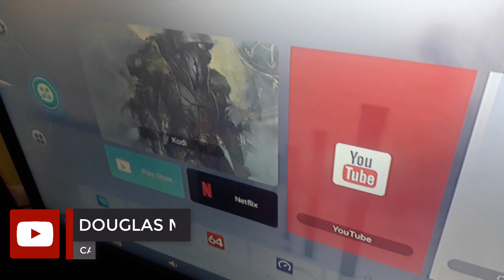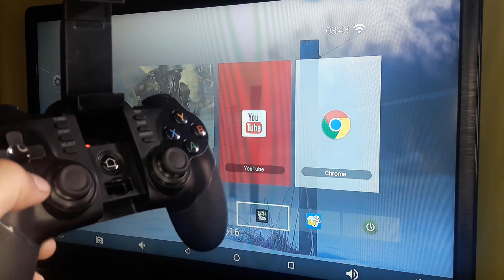🔸 Como parear controle Ípega 9076 via dongle USB ⁞ em qualquer TV Box Android ( PT - BR )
Fala galera, beleza!? Neste vídeo, vou ensinar como conectar controle ÍPEGA 9076 via dongle USB em qualquer TV Box Android.
👇👇👇 ⏩ LEIA A DESCRIÇÃO COMPLETA ⏪ 👇👇👇

🎥 Capítulos

00:00 Inicio
00:28 Conectar em Qualquer TV Box
00:59 Parear via Dongle USB
01:43 Desconectar e Conectar
01:59 Conectar controle via USB
02:43 Fim

Neste vídeo, vou ensinar como conectar controle ÍPEGA 9076, em qualquer TV Box, via dongle USB. Pra você poder jogar seu emulador favorito, curtir seus jogos clássicos na sua TV Box Android. Vamos lá... confira no vídeo!

[[ 💡DICA ]]
Para desconectar o controle, pressione o botão ''HOME''  por uns 5 segundos... Que o controle desconecta e Desliga.

📰 Playlist com todos os vídeos sobre '' TV box Android, TV, DVD e muito mais '' do Canal, e não esqueça de conferir o Canal ''DGS tutoriais e dicas'' e deixar o like nos vídeos.